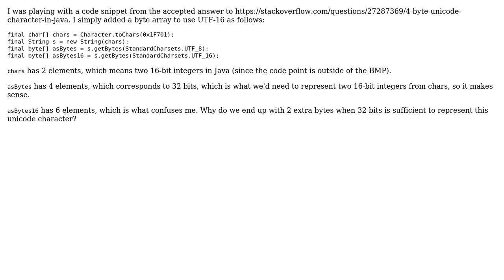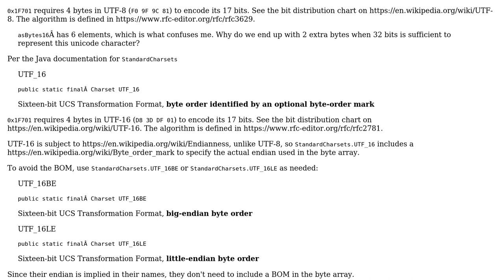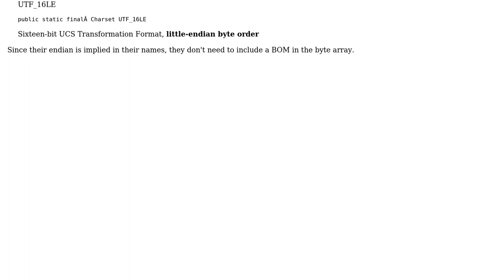Why does this unicode character end up as 6 bytes with UTF-16 encoding? (2 Solutions!!)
Why does this unicode character end up as 6 bytes with UTF-16 encoding?

With thanks & praise to God, and with thanks to the many people who have made this project possible! | Content (except music & images) licensed under CC BY-SA | Music | Images & others | With thanks to user Remy Lebeau user mahonya user Karol Dowbecki and the Stack Exchange Network Trademarks are property of their respective owners. You are responsible for your own actions.